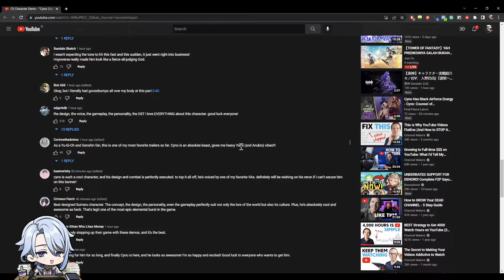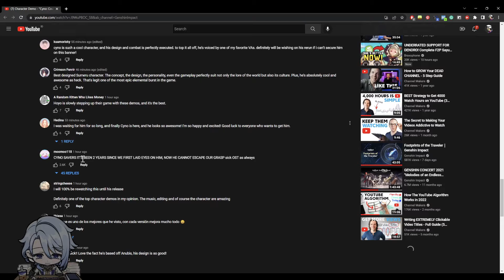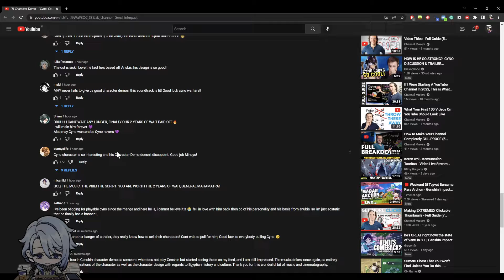React PV Demo Cyno (ID) | GenshinImpact